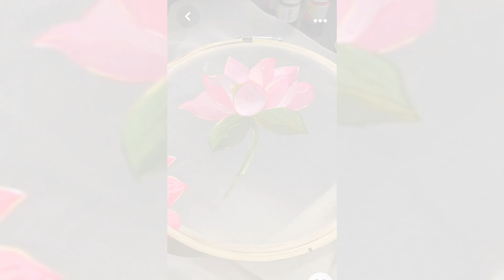Hand painted dupatta designing ideas|organza dupatta embellished |easylifewithme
dupatta design dupatta designs
dupatta designs
homemade dupatta tessel
 lal dupatta dupatta
  dupatta malmal ka
 lehenga dupatta draping styles
fabric painting
 fabric paints
fabric painting designs
 organza hand painted
Dupatta organza
 hand painting dupatta design
dupatta embroidery
embroidery on dupatta
 diy dupatta designer
 dupatta diy
designer dupatta
designer dupatta at home
easy embroidery
simple embroidery
unique embroidery design
 latest embroidery design 2024
sequins embroidery
 sequins embroidery on dupatta
 unique embroidery design
embroidery pattern
dupatta embroidery pattern